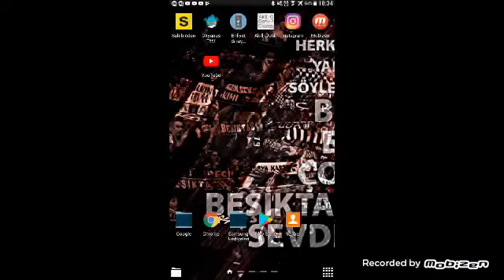Minecraftta zengin fakir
Hepinize neraba